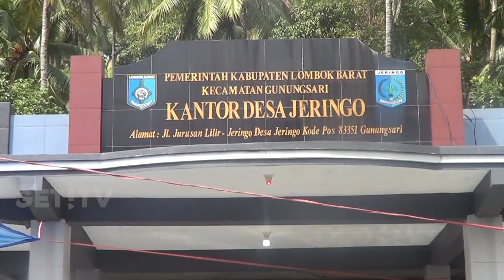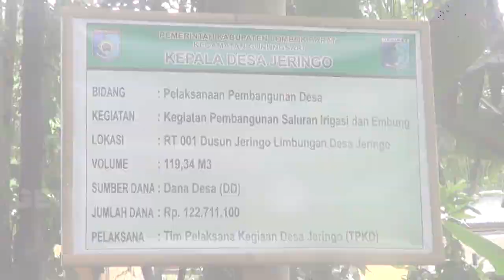GET! NEWS FLASH | KORBAN GEMPA LOMBOK BARAT HARAPKAN BANTUAN PEMERINTAH | GET! TV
Pengungsi korban gempa di dusun jeringo limbungan desa jeringo kecamatan Gunung Sari Lombok Barat sampai saat ini masih menunggu bantuan dari pemerintah. Warga yang terkena dampak gempa di daerah tersebut ternyata sampai saat ini masih banyak yang belum mendapatkan bantuan dari pemerintah terkai.